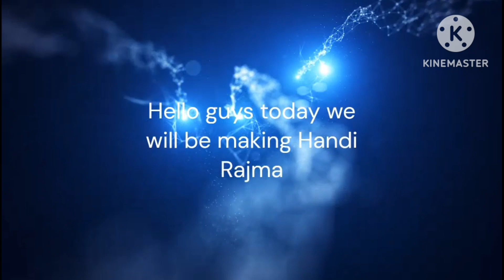जब दुकान हो बंद और राजमा खाने का हो मन तो इस तरह बनाए हांडी राजमा // मसाला राजमा रेसिपी